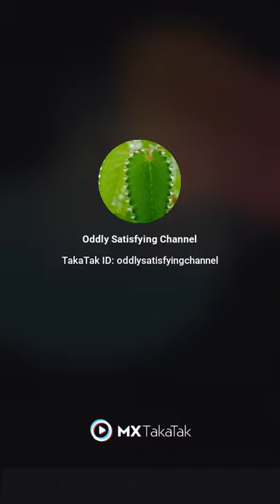Oddly Satisfying ASMR(4)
A tractor is an engineering vehicle specifically designed to deliver a high tractive effort (or torque) at slow speeds, for the purposes of hauling a trailer or machinery used in agriculture or construction. Most commonly, the term is used to describe a farm vehicle that provides the power and traction to mechanize agricultural tasks, especially (and originally) tillage, but nowadays a great variety of tasks.